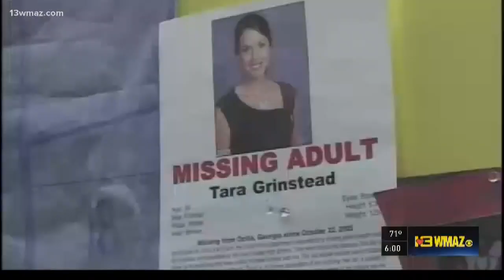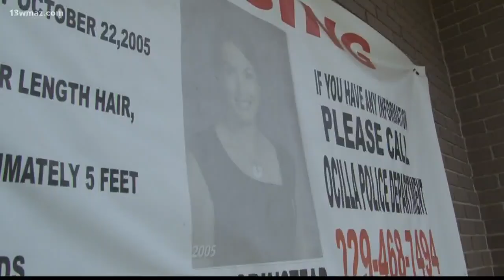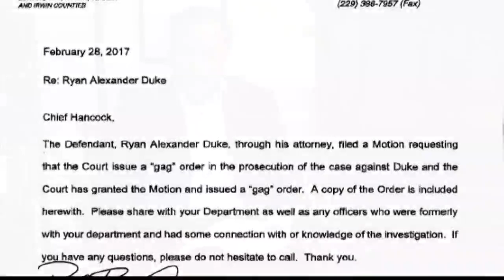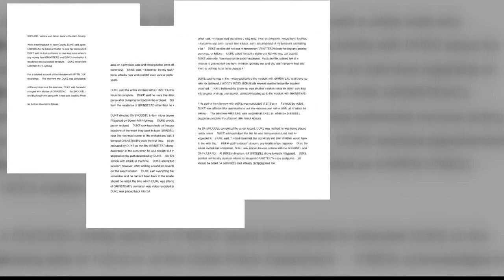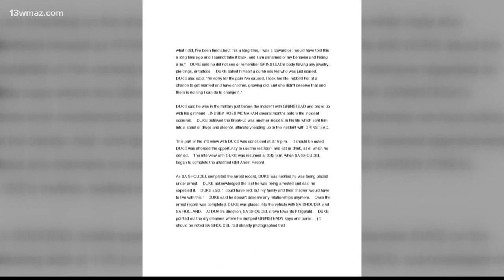Timeline: 2 years since arrests in the Tara Grinstead case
The arrests brought some sense of closure, but it's what's happened since then that's left everyone still searching for the truth.

13WMAZ News is the #1 station for news and weather in the Central Georgia area, serving people in Dublin, Macon, Milledgeville and Warner Robins.